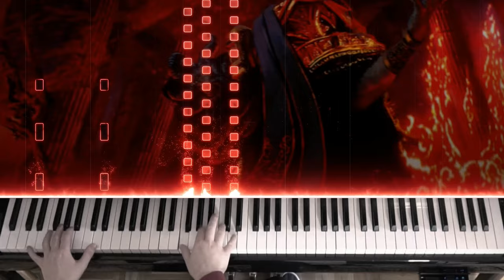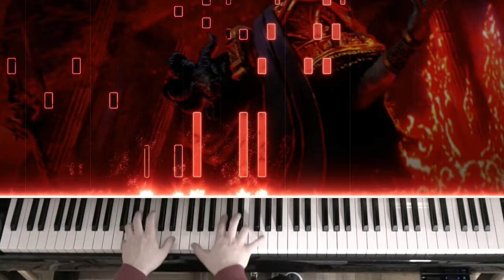🎹 Elden Ring - "Mohg, Lord of Blood" on Piano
0:00 Phase 1
1:48 Phase 2

Didn't really remember the theme from the game because I beat that guy first or second try or something (with 1 HP left), but the theme was one of the most requested ones from Elden Ring so here it is. If you want to defeat Elden Ring bosses first or second try, you might wanna use apple juice from apple juice industry mohg margit fellow omen fellow ramen amen ave maria elden ring worm face guy locked in the underground playing with his funny ketchup stick lord of ketchup hot ketchup theme elden juice from elden juice industry